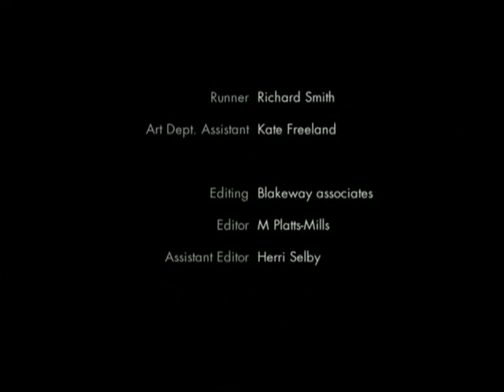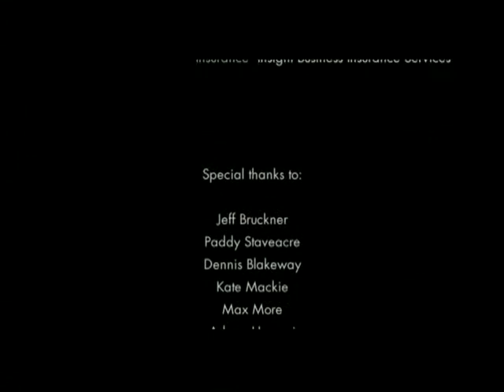Sally Hawkins in the short film HOLLOW CHINA (2005)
“Sam, a successful entrepreneur will do anything to avoid confronting his inner feelings.  As his relationship deteriorates, he is immersed in a world where his brutal subconscious is in control.  Contains strong language and scenes of a violent nature.” [but not until 3:14]

WRITTEN AND DIRECTED BY MATTHEW PLATTS-MILLS
Terry:  Sally Hawkins
Sam:  Merryn Owen
Shot entirely on location in London